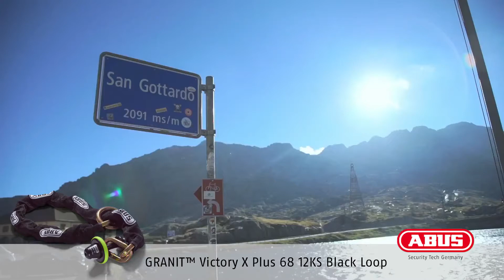MC-lås ABUS Granit™ Victory 68 med 120 cm låskätting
Den här kombinationen av ett bromsskivelås med en låskätting glänser med både härdat specialstål och den manipulationsskyddade låscylindern ABUS X-Plus. Den loop-optimerade räckvidden ger dessutom stor frihet när du låser fast cykeln i ett fast föremål. Inte undra på att GRANIT™ 68 Victory 12 KS Black Loop har säkerhetsnivå 17.